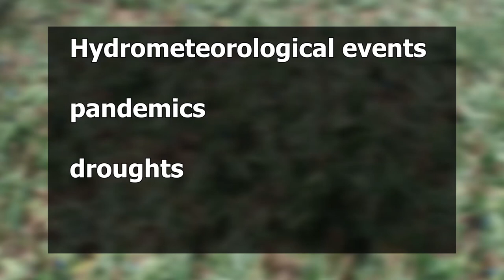NEMO has partnered with the Disaster Vulnerability Reduction Project, to improve water storage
With the hurricane season forecast to become more severe each year, it is paramount that St. Lucia takes the necessary steps to  mitigate and build resilience against natural disasters such as hydrometeorological events, pandemics, and droughts . In that vein the National Emergency Management Organisation (NEMO) has partnered with the Disaster Vulnerability Reduction Project (DVRP), to improve water storage capacity.